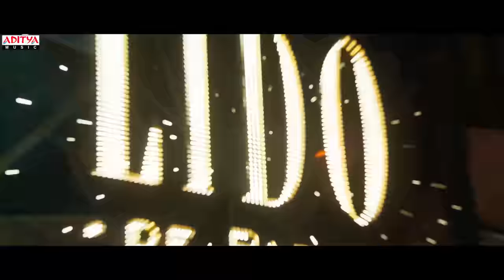AlaVaikunthapurramuloo -Back to Back Full Video Songs Telugu | AlluArjun | Trivikram | ThamanS |AA19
Jaw dropping dance by "Allu Arjun" Telugu Movie Back to Back Full VideoSongs AlaVaikunthapurramuloo ! Tollywood's most viewed Songs.

Movie : AlaVaikunthapurramuloo
Director : Trivikram
Producers : Allu Aravind - S. Radha Krishna(Chinababu)
Banners : Haarika & Hassine Creations and Geetha Arts
Editor : Navin Nooli
Art Director: A.S. Prakash
Cinematography : P.S Vinod
Stunt Director's: Ram - Lakshman
Executive Producer: PDV Prasad
Audio : Aditya Music

Song : OMG Daddy
Singers
Telugu Rap - Roll Rida
English rap - Rahul Nambiar
Female rap - lady Kash
Singer - Rahul sipligunj
Additional singer - Blazee
Lyrics & Telugu Rap Written by - krishna Chaitanya

Additional drum & bass programming - thaman S
Guitars- Arun Chilaveru & lee
String section conducted & arranged by Ramesh Vinayakam
Assisted by - Ravi Raghav
Additional programming & recording Osho V
Recorded at AM studios ( chennai )
YRF ( Mumbai ) V studios ( chennai )
By Shanthanu ,Shivakumar Abhishek & OSHO V
SONG MIXED AND MASTERED BY - SHADAB RAYEEN @ NEW EDGE (Mumbai ) & new edge (NY)
STUDIO ASSITANCE - seenu Kannan & Lingam

Song : Samajavaragamana
Singer: Sid Sriram
Lyrics: SeetharamaSastry garu

Music credits

Electric mandolin - Subhani
Electric guitars - suba Shree
Live drums - thaman S

Live Band - thakkali 🍅

Additional programming & Audio recording - Osho V
VOCAL SUPERVISION - SRI KRISHNA
Song recorded at V studios ( chennai )
YRF ( Mumbai )
V studios A z( bhemmli )

Mixed & mastered at new edge Mumbai & new edge - New York
By - Shadab rayeen
Assistant Enjineering to Shadab
- Abhishek & Dhananjay

Music credits
Live percussions - thamania
Additional drums & percussions - Dipesh & team (Sound of Mumbai)
Live Whistle & mouth percussions- SiDdhanth
Guitars & strings - Ankur Mukerjee (Mumbai)
Additional recording & programming - Osho V
Song recorded at YRF (Mumbai) V studios(CHN) Prasad labs (HYD)
By- Shantanoo ,Abhishek & Osho V
Mixed & mastered by - Shadab rayeen At
New edge (Mumbai) & NY
Assisted by - Abhishek & Dhananjay

Song : Ala Vaikunthapurramloo
Lyrics: Kalyan Chakravarthy
Singers: Sri Krishna, Priya Sisters

Song : Ramuloo Ramulaa
Singers - Anurag Kulkarni, Mangli
Music Credits
Arranged & programmed by thaman S
Percussions & acoustic drums taikos
Anandan Sivamani
Strings & mandolins - tapas roy
Shenai & Clarinet - Omkar
Additional programming - Siddhant & Osho
Harmony - satya Yamini, Manisha, Ramya Behra Mohana bhogaraju Sruthi Ranjani
Gayathri Sruthi Adhiti & Sahithi
Sri Krishna Saketh Aditya hanuman Arun & Prithivi Chandra
Song recorded at YRF ( Mumbai ) & V studios by
Shanthanoo Abhishek & Osho V
New edge ( Mumbai )
New edge ( New York)
Assisted by abhishek & Dhananjay khapekar
Programme co ordinator - MANIGANDAN k

►For New Movies in HD:

 / adityamovies
►For Songs with Lyrics:

 / adityamusic
►For Devotional Songs:

 / adityadevotional
►For Kids Educational:

 / adityakids